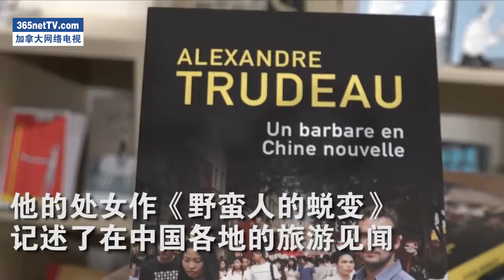小杜鲁多总理之弟处女作 为何自称“野蛮人”？